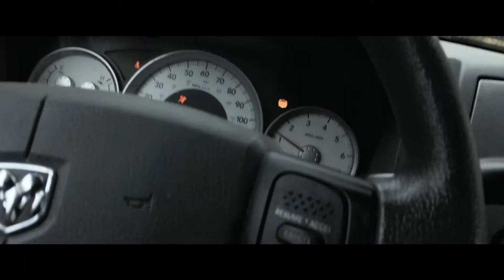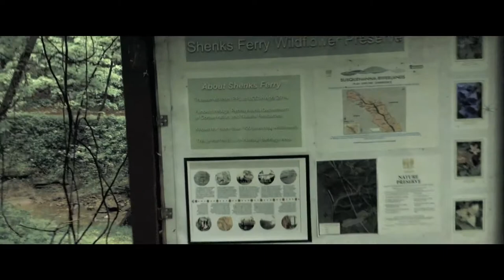Evening Trip to Shenks Ferry Wildflower Preserve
I recently took a new app on my phone for a test drive. Hike is through Shenks Ferry Wildflower Preserve, near Conestoga, PA.

Music: "I Don't See the Branches, I See the Leaves" by Chris Zabriskie.